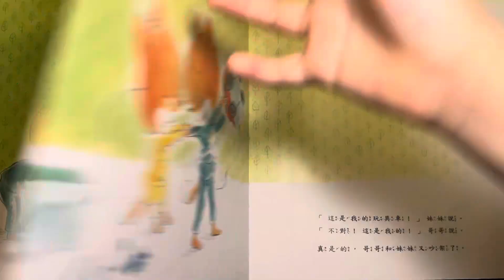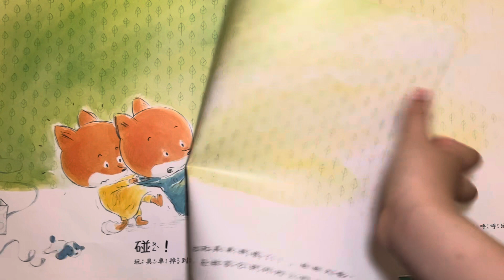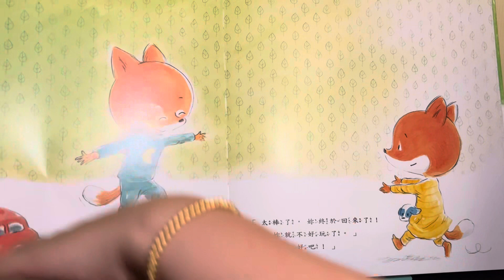《哥哥和妹妹吵架了》-手足情誼並學會分享 布可星球低年級 第四期書單 中市圖書基礎認證 幼兒/低年段「米米與米媽的布可探險」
哥哥和妹妹吵架了
Théo et Léa se disputent
作者：提利．羅伯埃克特
原文作者：Thierry Robberecht
譯者： 王奕
繪者： 艾絲黛兒．敏思（Estelle Meens）
語言：繁體中文
出版社：大穎文化
出版日期：2021/11/05

內容簡介
「少了你，就不好玩了……」
體會到手足情誼的可貴，自然就學會分享的道理
不用大人幫忙，孩子吵架也會自己和好！

　　兩隻小狐狸興奮地打開包裹：「哇！是一台玩具車！」。拿到新玩具本來是很開心的事，兄妹倆卻為了玩具到底屬於誰，吵起架來了，更糟糕的是，就在他們僵持不下的時候，玩具車掉到地上摔壞了！眼看新玩具都還沒玩到就被摔壞，兩個人都非常生氣，開始互相指責對方。

　　「我再也不要跟妳玩了！」哥哥氣呼呼地說。
　　「我也是！」妹妹說完就生氣地離開了。

　　一旦發現孩子吵架，我們往往會急著想幫忙解決他們的紛爭，可是，如果孩子只是在大人的要求下和對方道歉、和好，心裡卻對勉強的和解感到不甘心、不公平，下一次還是會遇到一樣的問題，也會影響手足情誼。

　　其實手足之間吵架，當孩子情緒冷靜下來後，他們自己就會發現，就算搶到了玩具，如果少了最親近的人和你一起玩，再怎麼厲害的玩具也變得無聊了，就像故事中的小狐狸，當他們了解到這件事以後，大人都還沒出場，他們就自己和對方和好了，而且是真正的和好！相信小朋友看了這本繪本一定會很有共鳴，因為「少了你，就不好玩了……」的心情，孩子一定懂，體會到手足情誼的可貴，自然就學會與他人分享的道理！

　　★最受歡迎的《家有生氣小恐龍》、《謊言小精靈》暢銷書作者最新力作！
　　★總是愛跟兄弟姊妹吵架怎麼辦？引導孩子學習分享的絕佳繪本！